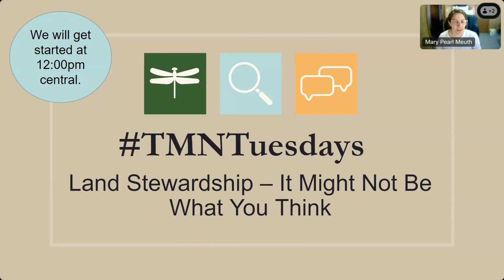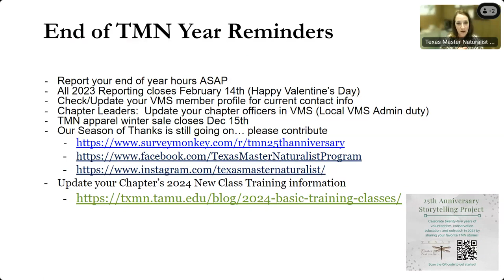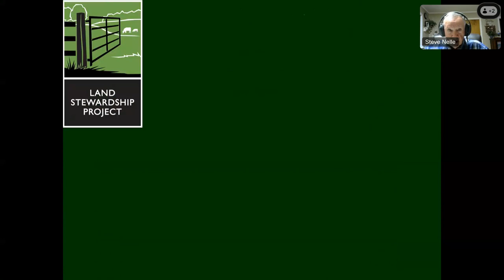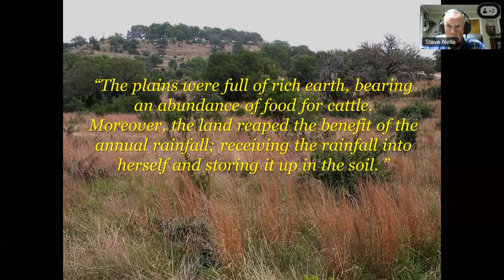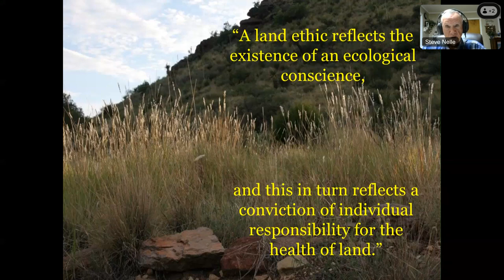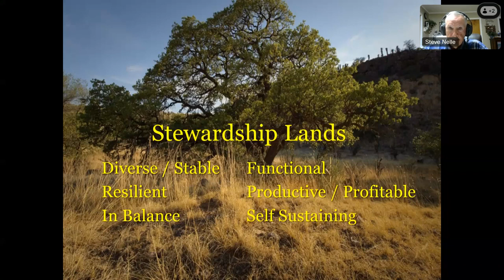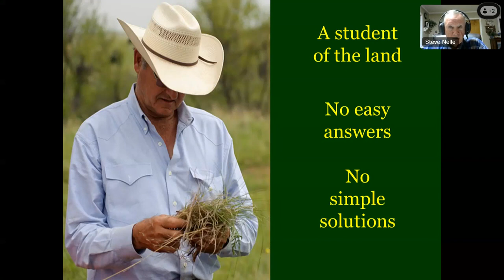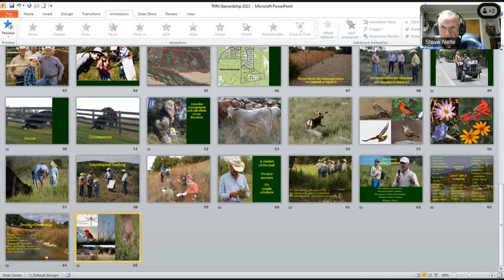December TMNTuesday 2023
Speaker: Steve Nelle

Title: Land Stewardship – It Might Not Be What You Think

Description: Land stewardship has become a popular phrase over the past 20 years but what does it really mean? Here we will learn that land stewardship is not just a list of good land management practices but rather it is the inner attitude about land and the relationship that is formed between people and the land.

Note: A manuscript has been approved by TAMU Press under the title of “Lessons from Leopold”. Land stewardship will be the major theme. It is still early in the editing process and is expected to be completed in fall of 2025. It was written for a broad audience including landowners, Master Naturalists, students, and everyone in between who has a love of the land.